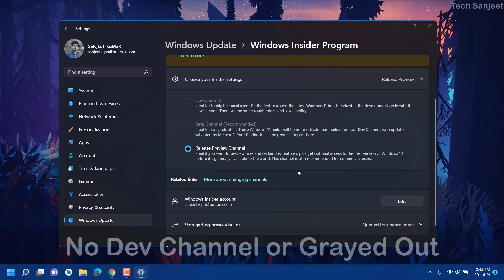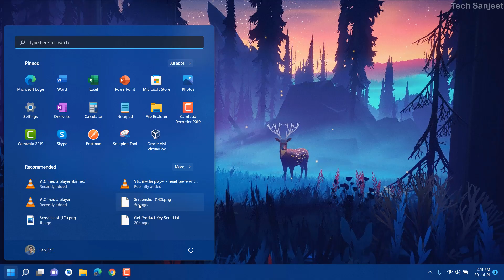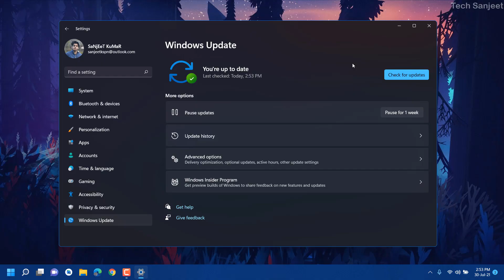Dev Channel not Showing in Windows 10 | Windows 10 Dev Channel not Showing! (Fix 2023)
"Dev Channel not Showing" in Windows 10 | Windows 10 Dev Channel not Showing! (Fix 2023) :: Hello guys in this video I will show you how to fix the dev channel not showing in Windows 10 and the same for Beta Channel or release Preview so just follow the video if you want the dev channel and get Windows 11 update or "Windows 11 Upgrade from Windows 10" free:: And don't forget HIT the LIKE 👍 button, and SMASH the SUBSCRIBE 🔴 button too.